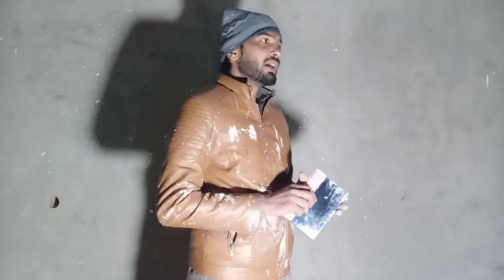Must watch video | Taimoor Sahi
3D wal paintion